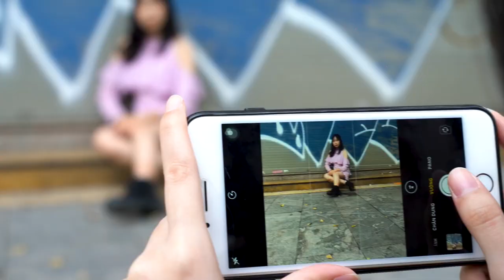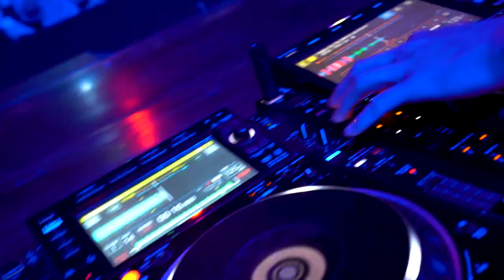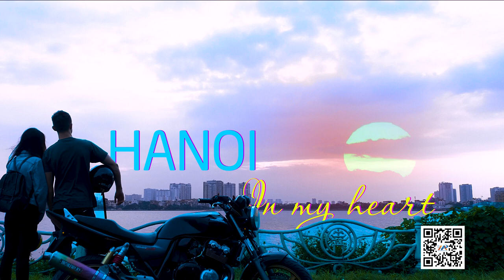Phim Xúc Tiến Du Lịch Thành Phố Hà Nội